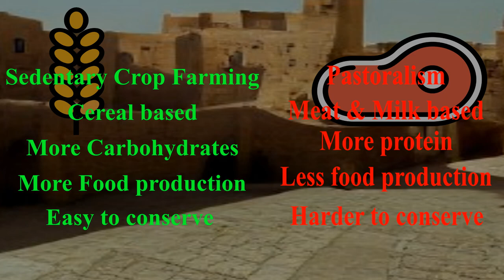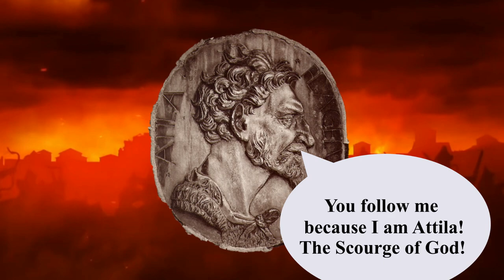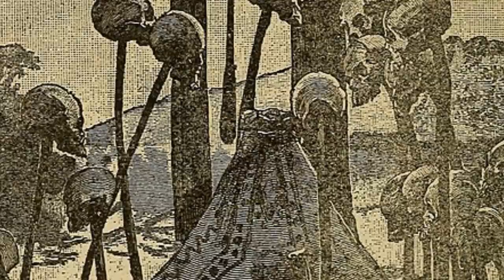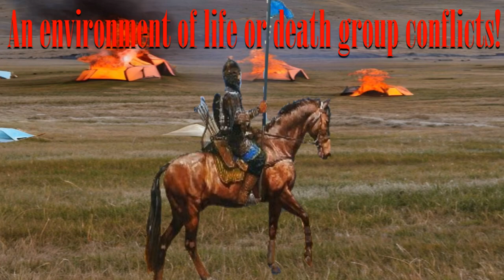Dark Side History: Pastoral Nomads are Misunderstood!?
Pastoral nomads such as the Huns, Turks, Mongols & various Bedouin groups and their place  in history are often very misunderstood and this is something this video aims to lessen by clarifying certain things regarding nomadic pastoralism and the traits, roles and historic developments of the cultures that practiced it generally.

Please don't be afraid to comment or voice any questions as I love interacting with you my dear viewers and I will try to respond as quickly as possible to you.

This video is part of the dark side history series , And can also be seen in the all history playlist

Sources and further reading:

Amitai, Reuven; Biran, Michal (editors), 2005, Mongols, Turks, and others: Eurasian nomads and the sedentary world (Brill's Inner Asian Library, 11). Leiden: Brill,

Batty, Roger (2007). Rome and the Nomads: the Pontic-Danubian realm in antiquity. 1. publ. Oxford [u.a.]: Oxford Univ. Press

Grousset, Rene., 1970, The Empire of the Steppes: a History of Central Asia, Naomi Walford, (tr.), New Brunswick, NJ: Rutgers University Press,.

Hildinger, Erik., 1997, Warriors of the steppe: A military history of Central Asia, 500 B.C. to A.D. 1700. New York: Sarpedon Publishers,

Manz, Beatrice Forbes (2021). Nomads in the Middle East. Cambridge: Cambridge University Press

Medieval Total War 2 by Creative Assembly

Morgan, David (2007). The Mongols. 2nd ed. Oxford: Blackwell

Rasmussen, Susan (2011). Pastoral nomadism and gender: status and prestige, economic contribution, and division of labor among the Tuareg of Niger. Faces of anthropology : a reader for the 21st century. S. 124-136

Rome Total War II by Creative Assembly

Rosengren, D. (2000). Människovärldar

Rossabi, Morris. (2012). The Mongols a very short introduction. New York: Oxford University Press

Šišlina, N. I. (2008). Reconstruction of the Bronze Age of the Caspian Steppes: life styles and life ways of pastoral nomads. Oxford: Archaeopress

Total War Attila by Creative Assembly